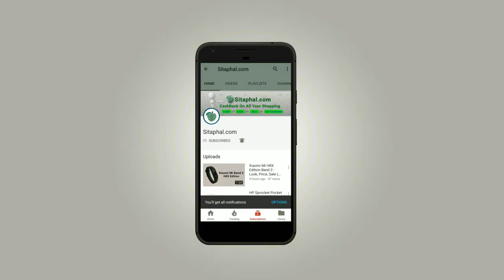Top 5 + Luxury Handbag brands in India 2018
*To Know more about Handbags details please follow the link.